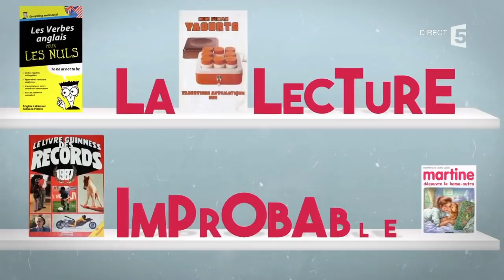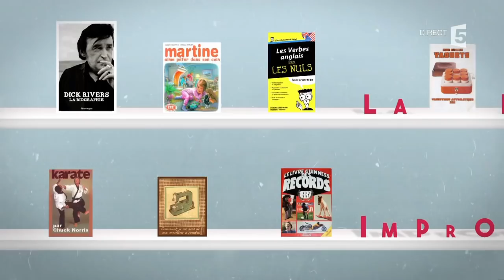Karin Viard et les frères Foenkinos au dîner - C à Vous - 07/11/2017